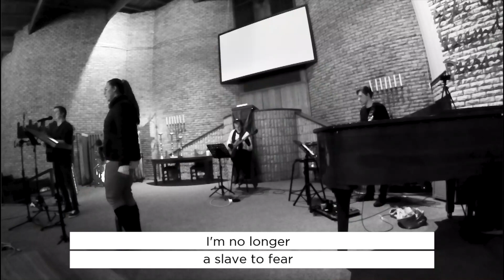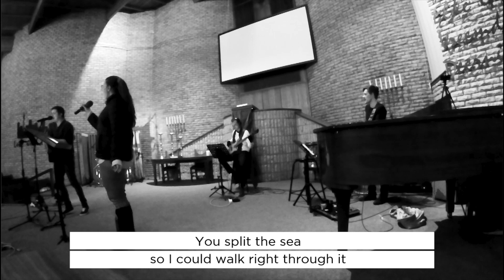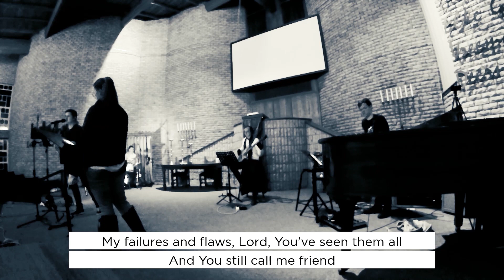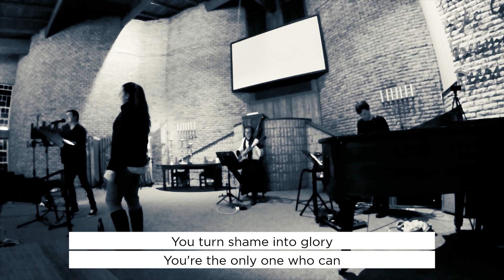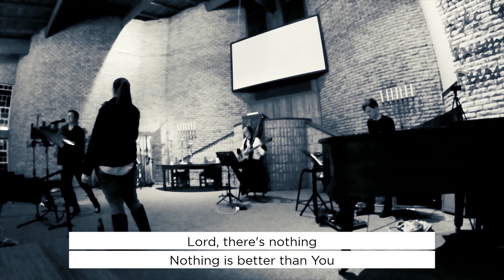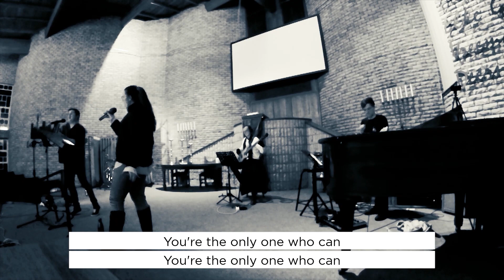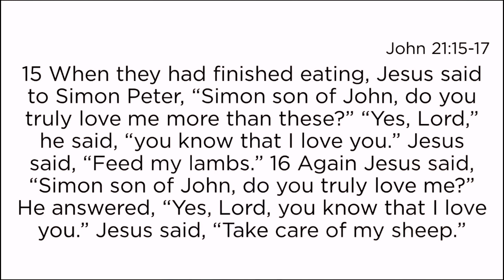"True Forgiveness" 5 July 2020 (Rev Ferreira Marais || NG Weltevreden)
Today we are spending some time with one of the disciples. A man called Simon Peter. Jesus teaches us many things through His relationship with Peter. Reading John 21:15-17

OFFERINGS:
NG Weltevreden
ABSA
Branch: 334705
Account number: 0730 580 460
Ref: Offering
Swift Code: ABSA ZA JJ